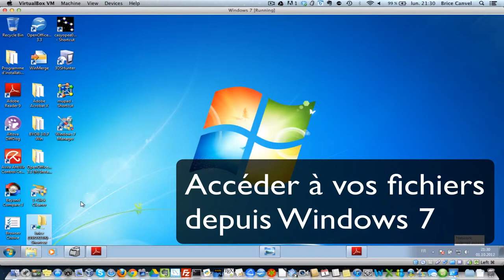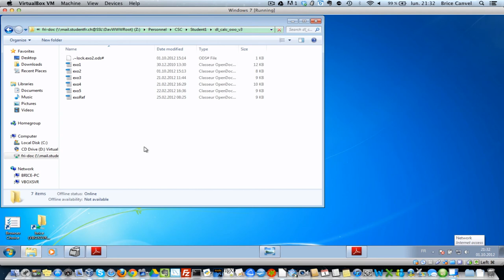Accéder à vos fichiers depuis Windows 7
Vous pouvez avec cette méthode accéder à vos fichiers comme s'ils étaient sur votre ordinateur, les modifier, les sauvegarder.